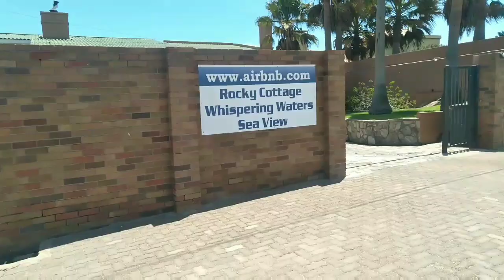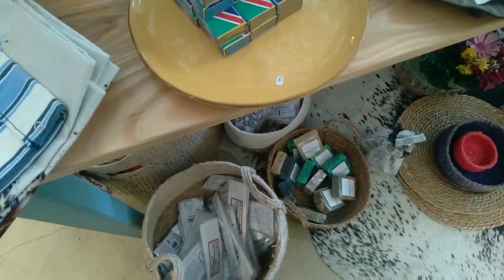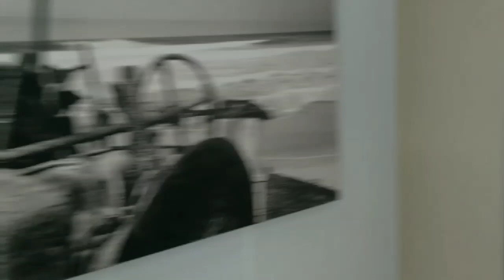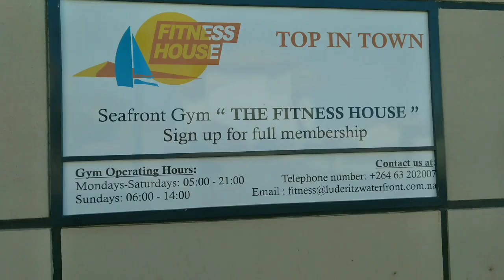Visiting Namibia: Luderitz for a few days| Waterfront, lunch, Shark Island and scenic landscapes.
Hi lovies
Welcome to the family, I hope you enjoy this video. Come with me to Luderitz in Namibiq and enjoy my tourist activities. haha